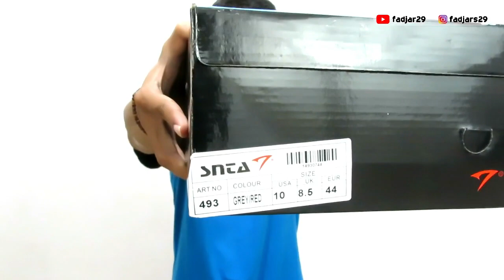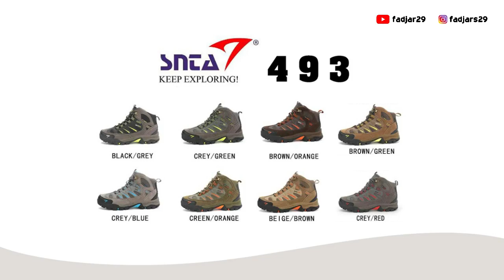Review Sepatu Gunung Murah dan Keren SNTA 493 | Outdoor Gear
Bahas lagi sepatu gunung dengan harga terjangkau dari merk SNTA tipe 493, tersedia berbagai pilihan warna , ukuran 39-44

- Material Kulit Suede Soft
- Outsole : TPR Rubber Tidak Licin
- Atasan : PU Lether
- Mesh : Polyester
- Waterproof
- Insole empuk dan adem

* Kalau ada kekurangan atau kesalahan silahkan komen kawan.

Properti produk : Toko Outdoor ScoutAddict Kediri